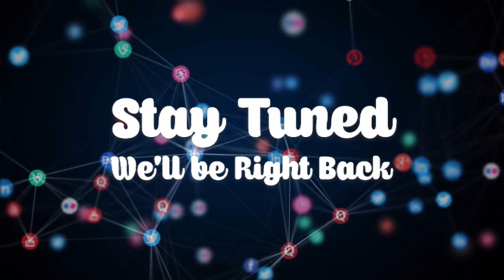EWIASE MU NSEM 11-8-21